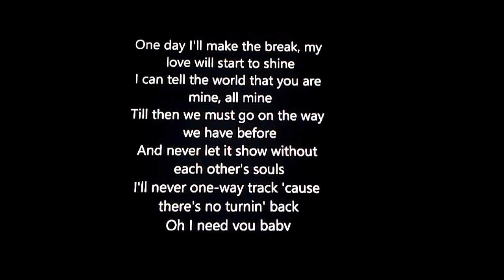You (Marvin Gaye) lyrics